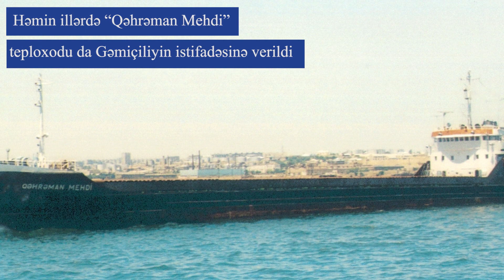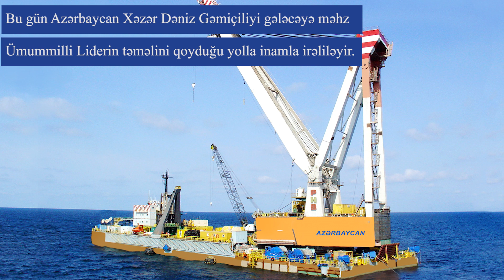12 dekabr Ümummilli Lider Heydər Əliyevin anım günüdür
12 dekabr Ümummilli Lider, dahi şəxsiyyət Heydər Əliyevin anım günüdür.

Bütün şərəfli ömrünü insanlığa və canından artıq istədiyi Azərbaycana həsr edən Heydər Əliyev yaratdığı dövlətin inkişafı üçün iqtisadi, siyasi və hüquqi zəmin hazırlamışdı.

Ümummilli Liderin iqtisadi siyasətində gəmiçilik xüsusi yer tutur, digər sahələrlə yanaşı, dəniz nəqliyyatı da onun qayğısı ilə inkişaf edirdi. Məhz, bu videoda Ulu Öndərin Azərbaycana rəhbərlik etdiyi dövrlərdə Gəmiçilik sahəsində gerçəkləşdirdiyi işlərə qısa nəzər salmışıq.